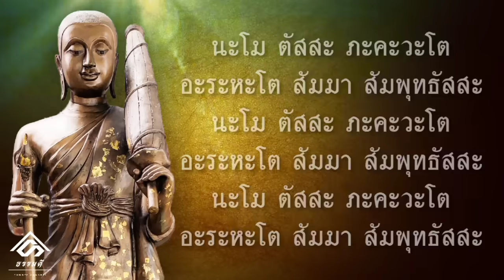คาถาพระสีวลีฉันข้าว(108จบ) บังเกิดโชคลาภให้กับผู้ที่บูชาคุณ#ให้เป็นผู้มีลาภกลายเป็นคนมั่งมีมั่งคั่ง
คาถาพระสีวลีฉันข้าว
โบราณจารย์กล่าวว่า... หากท่านใดสวดพระคาถาบทนี้ได้ทุก ๆ วัน ท่านว่าจะพลิกดวงชะตา จากตกต่ำและยากจน ให้กลายเป็นคนมั่งมี มั่งคั่ง ด้วยลาภยศ เงินทอง และโภคทรัพย์ต่าง ๆ จะเพิ่มพูนเนืองนอง มีกินมีใช้ไม่รู้จักหมดจักสิ้น
พระครูวิลาศกาญจนธรรม ท่านบอกว่าพระสีวลีเข้าพระนิพพานไปแล้ว ถ้าเราบูชาท่าน ผลบุญที่ท่านไม่ต้องใช้แล้ว เพราะท่านเข้าพระนิพพานไปแล้ว ผลบุญนั้นจะมีสำเร็จแก่เราด้วย ดังนั้น..เขาถึงได้บอกกันว่า คนที่บูชาพระสีวลีส่วนใหญ่จะมีลาภมาก คือท่านไม่จำเป็นต้องใช้ลาภอันนั้นแล้ว เข้าพระนิพพานไปแล้วกุศลที่ท่านทำก็เลยตกถึงผู้ที่บูชาท่านด้วย
(พระครูวิลาศกาญจนธรรม,ดร.)

ในบทสวดมนต์นี้ช่องธรรมดี ได้จัดทำบทสวดคาถาพระสีวลีฉันข้าว(พระสีวลีผู้มีลาภมาก) 108 จบ เพื่อเร่งผลสำเร็จให้เกิดเป็นโชคลาภ เกิดโภคทรัพย์ มั่งมี มั่งคั่ง ร่ำรวย หมดหนี้หมดสิน เร็วไวขึ้น ให้กับท่านผู้มีจิตศรัทธา

(นะโมฯ ๓ จบ)
นะโมพุทธายะ สิทธัง นะชาลีติ ประสิทธิลาภา
ปะสันตะ จิตตา ศรัทธา โหนตุ ปิยังมะมะ
สัพเพชะนา พะหูชะนา สัพเพทิสา สะมาคะตา
กาละโภชนะ วิกาละโภชนา
อาคัจฉายะ อาคัจฉาหิ ปิยังมะมะ
สีวะลีจะมหาเถโร สัพพะลาโภ นิรันตะรัง
ตะมะหัง สังฆัง สิระสา นะมามิ.

(สวด ๓, ๕, ๗, ๙ จบ หรือถ้าสวด ๑๐๘ จบได้ยิ่งดี ยิ่งจะช่วยให้ประสบความสำเร็จได้เร็วไวขึ้น)

คลิปต่างๆจัดทำขึ้น "เพื่ออนุรักษ์บทสวดมนต์ต่างๆไว้ไม่ให้สูญหาย และเป็นความรู้เพิ่มเติมให้กับรุ่นหลังหรือปัจจุบัน " ขอให้ฟังหรือดูเพื่อเป็นความรู้ สิ่งไหนว่าดีนำไปใช้แล้วเกิดประโยชน์ในทางที่ดี ทางช่อง ธรรมดี Channel ขออนุโมทนาบุญด้วยครับ ธรรมดี Channel
//อย่าลืมกดถูกใจ กดติดตามเพื่อเป็นกำลังใจ และไม่พลาดคลิปวีดีโอใหม่ๆ ขอขอบพระคุณมา ณ ที่นี้//